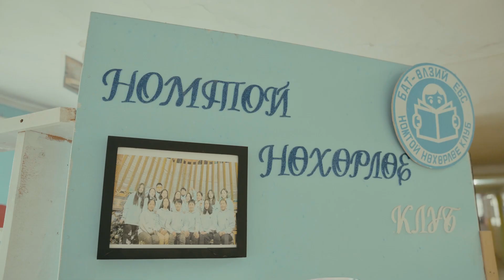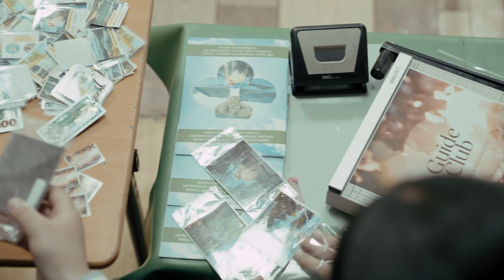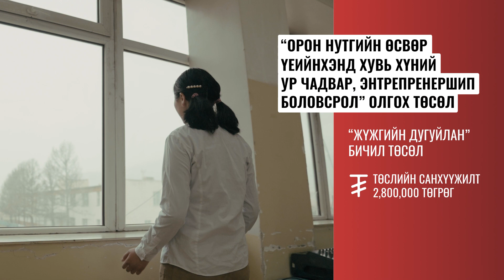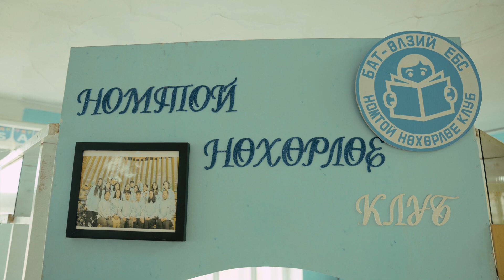Бичил төслүүдийн амжилтын түүх – Өвөрхангай аймгийн Бат-Өлзий сум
“Орон нутгийн өсвөр үеийнхэнд хувь хүний ур чадвар, энтрепренершип боловсрол олгох" төслийн хүрээнд ESEL хөтөлбөрт хамрагдан, сумандаа бичил төсөл хэрэгжүүлж, энтрепренершип мэдлэг, хувь хүний ур чадваруудаа хөгжүүлж байгаа хүүхэд, залуучуудын бүтээсэн амжилтын түүхийг хүргэж байна. 2023 оны 6 дугаар сарын байдлаар “Орон нутгийн өсвөр үеийнхэнд хувь хүний ур чадвар, энтрепренершип боловсрол олгох" төслийн хүрээнд Өвөрхангай аймгийн Бат-Өлзий суманд нийт 178 хүүхдийг ESEL сургалтад хамруулж, 8 бичил төсөлд санхүүжилт олгоод байна.
Харилцан суръя – Хамтдаа бүтээе.

Зохиогчийн эрх © Хүүхдийг Ивээх Сан / Save the Children / 2023
Хамтран бүтээгч: Оргил медиа менежмент ХХК